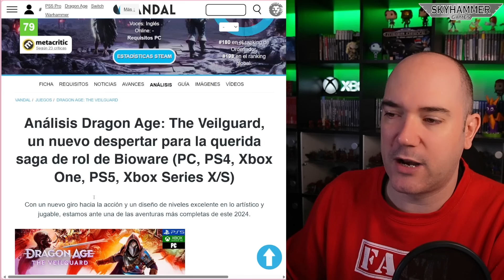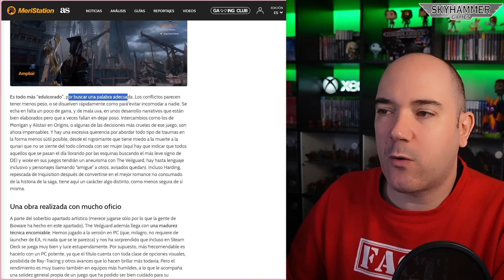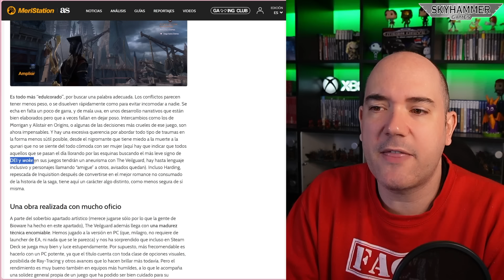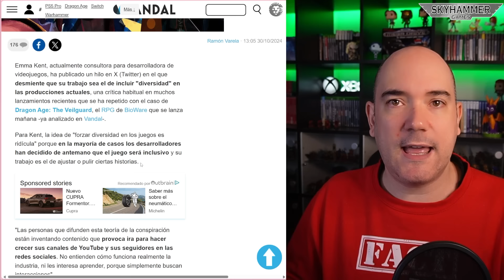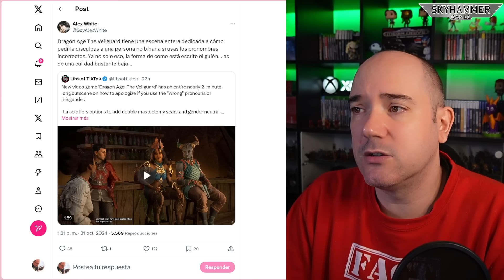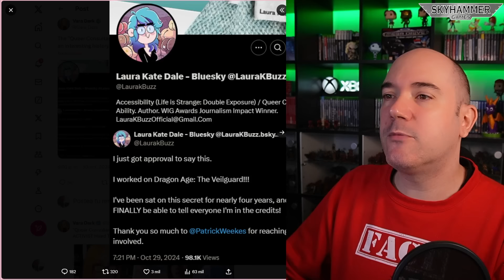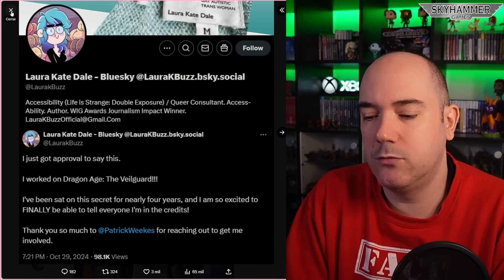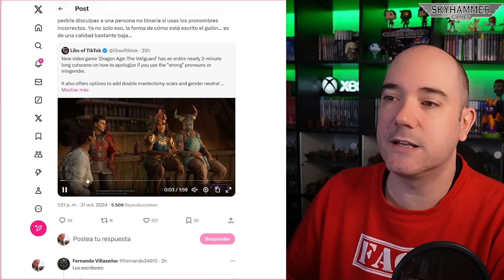💥DRAGON AGE THE VEILGUARD ARROJA MUCHAS DUDAS TRAS LOS ANÁLISIS DE LA PRENSA Y SUS ACUSACIONES WOKE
Sigue nuestro nuevo proyecto, @BREAKINGTHROUGHBAND